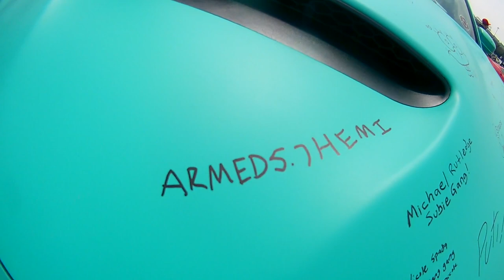UC3 Car Show East Hartford